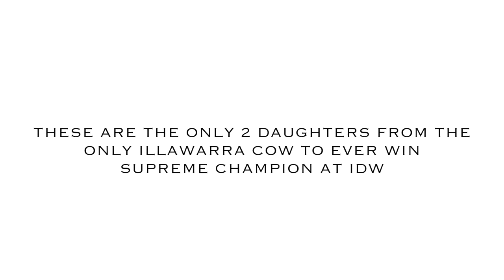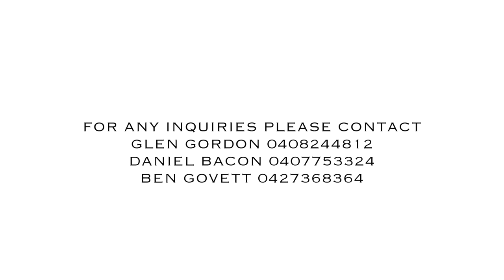Wallumlands Sunstorm 8 EX 92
Looking to invest in the ONLY Illawarra to win SUPREME Champion at IDW?? NOW is your chance...  Sunstorm's ONLY two daughters will go under the hammer as Lot 1 in the Red Revolution Sale at IDW. Don't miss this opport